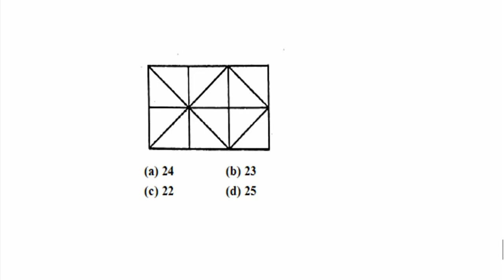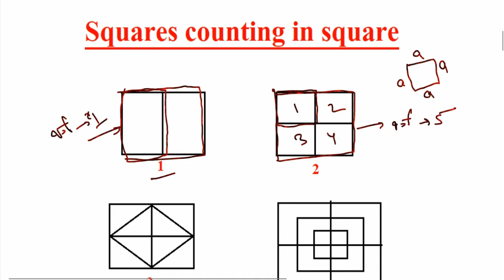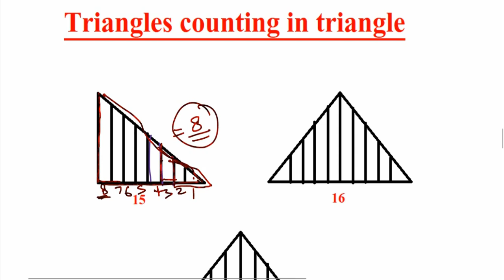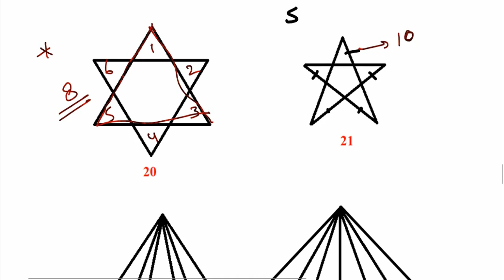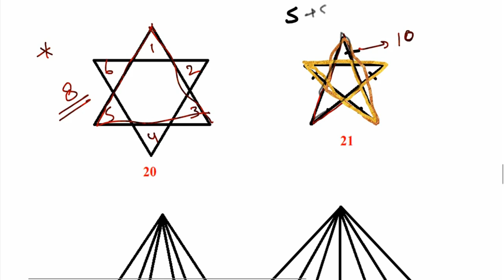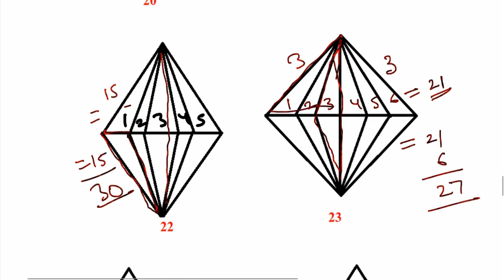त्रिभुजों, आयतों व वर्गों की संख्या ज्ञात करने की शॉर्ट ट्रिक (Triangles, rectangles, Square )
त्रिभुजों, आयतों व वर्गों की संख्या ज्ञात करने की शॉर्ट ट्रिक
Counting Figure Questions RRB+RPF Special
 आकृतियों को गिनने का आसान तरीका
find number of Triangles